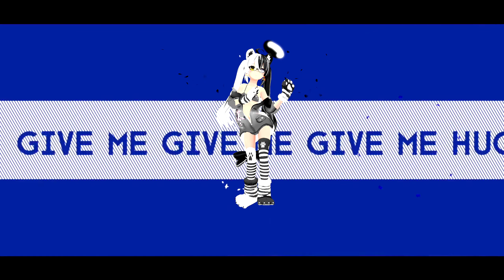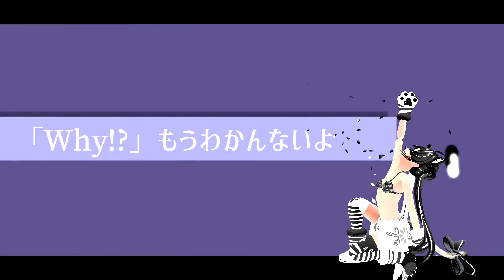Byakko - Luvoratorrrrry! by Reol | (VRC-MMD)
Nya!

Byakko here with another video! Byakko hopes you will like it *tiger cuddles and head pats*

Reol - Luvoratorrrrry!
Music & Vocals by Reol
Motion: RareMetal
Performed by Byakko-chan
Software: VRC - MMD / Las Vegas Movie Editor

⚪About Byakko⚫

Nya! ニャーニャー ニャーニャー

My name is Byakko, I'm a full time Twitch Streamer, nice to meet you! Byakko is a Celestial White Tiger!

Byakko can be found most of the days on Twitch.tv/ByakkoHowaito if you are curious~

Many tiger cuddles and head pats for all of you!

How to support Byakko?

Anonymous heroes can now stay anonymous with Crypto!

DogeCoin: (DOGE)
D6MLQrdujXUuYU6MFckvstzBpTPFCVC8xy

BitCoin (BTC):
3HjhD6qBytnBFoT4qbjsxq3FPW85b9UjvY

Bittorrent (BTT):
TUewsjKyeA81ReJ8jkif6WDANuD3QYVmyW

BabyDogeCoin / SafeMoon / SafeMars / Bonfire / CluCoin and MoonJuice:
0xC5FFe69538D27789C91bc72A7E49a2caE6665DB1

Byakko appreciates any support and love from the bottom of their hearts! Many tiger cuddles, hugs and headpats to you!